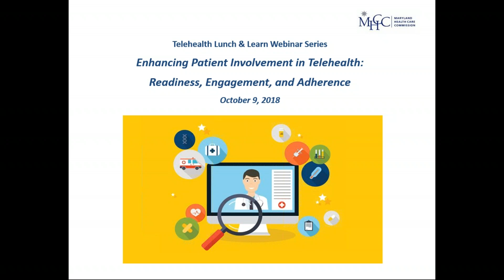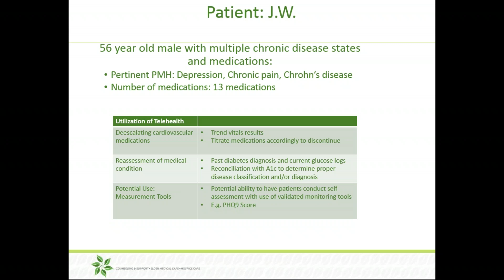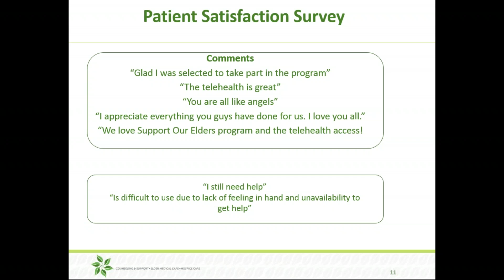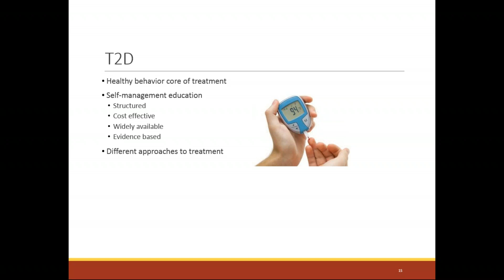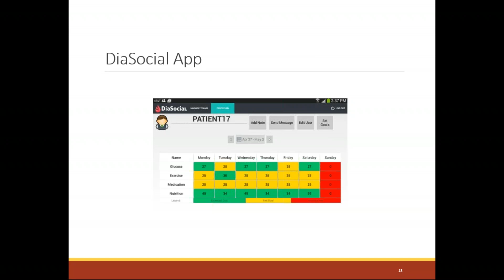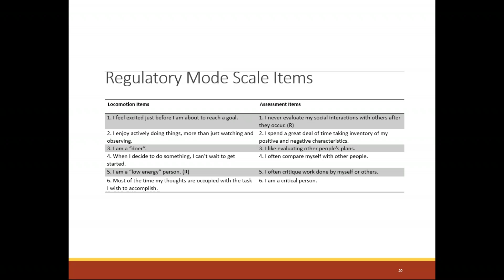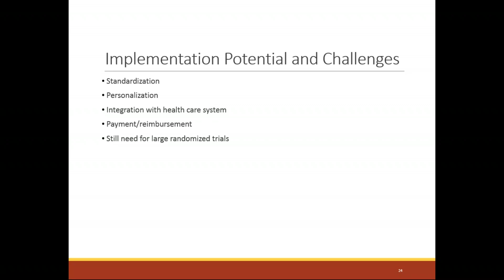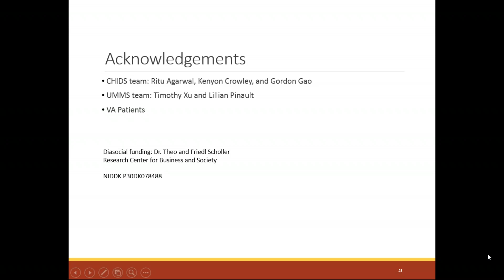Enhancing Patient Involvement in Telehealth Readiness, Engagement, and Adherence 10092018